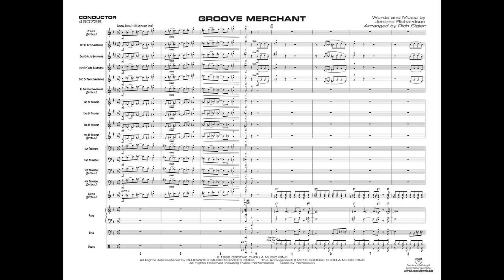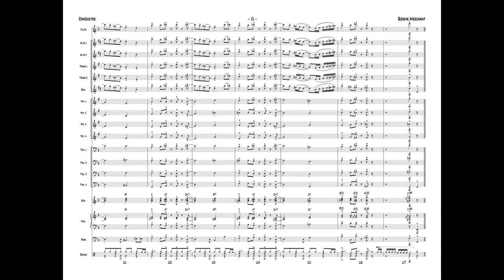Groove Merchant arr. Rich Sigler - Score & Sound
Groove Merchant
Words and music by Jerome Richardson / arr. Rich Sigler

Item: 00-45072
Series: Young Jazz Ensemble
Grade 2
Ensemble: Jazz Ensemble

Jerome Richardson's ""Groove Merchant"" arranged by Rich Sigler is a gospel rock groove that fits perfectly. Played at 132 BPM, with straight eighths, this chart is packed with goodies like written-out solos for trombone and trumpet, lead trumpet range to written G on top of the staff, a few clever modulations, and a great development section. Toss in the optional parts to include vibes and you have a fine chart. Very effective at any performance. (3:37)